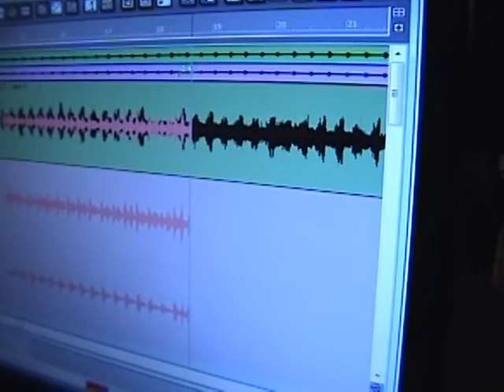SulfoxVideoComp.mpg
Preview to the DVD.